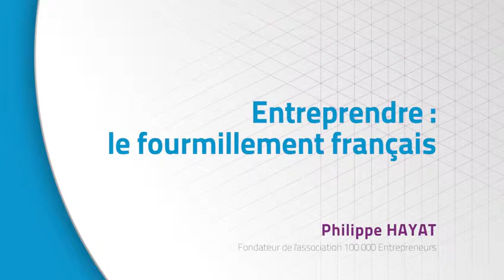Entreprendre : le fourmillement francais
Xerfi Canal a reçu Philippe Hayat, fondateur de l'association 100 000 Entrepreneurs pour parler de l'avenir de l'entreprise et plus largement de l'entrepreneuriat. Business Angels, Assises de l'entrepreneuriat, rôle de l'entreprises... Nombreux sujets développés ici.